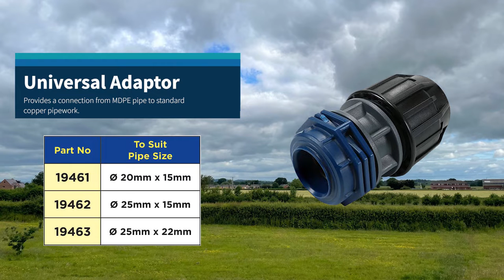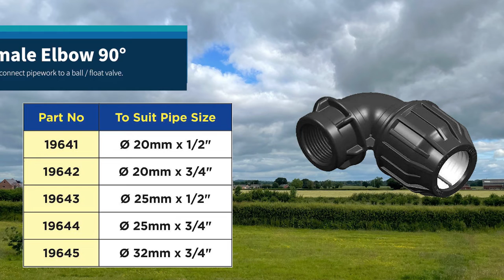Water Pipe Fittings Product Focus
Water Pipe Fittings

Available from Gwaza stockists or to order from Gwaza online sellers. Be connected to your nearest Gwaza dealer to place your order for immediate dispatch.
Gwaza Ltd. Supplying the trade since 1967.